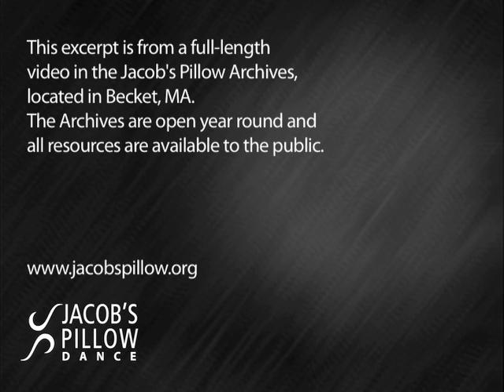Fair is Fair │Jacob's Pillow Talk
An examination of The Dance Heritage Coalition's published statement "Best Practices in Fair Use of Dance-Related Materials" including its history and interpretation. Speakers: Professor of Law Peter Jaszi, Jacob's Pillow Director of Preservation Norton Owen, and American Dance Festival Archivist Dean Jeffrey. Moderated by Jacob's Pillow Scholar-in-Residence Philip Szporer.

The statement of best practices in fair use clarifies what librarians, archivists, curators, and others working with dance-related materials currently regard as reasonable application of the Copyright Act's fair use doctrine, where the use of copyrighted materials is essential to significant cultural missions and institutional goals.

PillowTalks feature world-renowned choreographers, dancers, authors, filmmakers, historians, and critics in live hour-long moderated discussions of the cultural forces shaping the field of dance. Curated by Jacob's Pillow Director of Preservation Norton Owen and moderated by Jacob's Pillow Scholars-in-Residence, PillowTalks use dance as a prism to explore the world at large.

Peter Jaszi:
Professor of domestic and international copyright law, as well as law and literature, Peter Jaszi also directs the Glushko-Samuelson Intellectual Property Law Clinic and helped to establish the Program on Intellectual Property and Information Justice. Mr. Jaszi is a frequent speaker to professional audiences in the United States and abroad. With Craig Joyce, Marshall Leaffer and Tyler Ochoa, he co-authors a standard copyright textbook, Copyright Law (Lexis, 8th ed., 2010). Alone and with Martha Woodmansee, he has written several articles on copyright history and theory; together they edited The Construction of Authorship, published by Duke University Press. In 1994, Mr. Jaszi was a member of the Librarian of Congress Advisory Commission on Copyright Registration and Deposit, and in 1995 he was an organizer of the Digital Future Coalition. He is a Trustee of the Copyright Society of the U.S.A., and a member of the editorial board of its journal. In 2007, he received the American Library Association's L. Ray Patterson Copyright Award, and in 2009 the Intellectual Property Section of the District of Columbia Bar honored him as the year's Champion of Intellectual Property. Since 2005, Mr. Jaszi has been working with Professor Patricia Aufderheide of the American University's Center for Social Media on projects designed to promote the understanding of fair use by documentary filmmakers and other creators.

Dean Jeffrey:
American Dance Festival Director of Archives and Preservation, Dean Jeffrey, administers ADF's records and archival collections. He coordinates all aspects of the video documentation of ADF's summer festival, directs ADF's archival programs, and prepares and installs season exhibitions. He holds a master's degree in Library Science from the University of North Carolina at Chapel Hill and has a background in film and video production. He has served on the Board of the Dance Heritage Coalition since 2008.

Norton Owen:
As Director of Preservation for Jacob's Pillow Dance Festival, Norton Owen programs the PillowTalks series, directs all activities involving the extensive Archives, and serves as curator for several exhibitions each season. He is a contributing author to numerous books and publications, Past Chair of the Dance Heritage Coalition, President of the O'Donnell-Green Music and Dance Foundation, and was for many years the Institute Director of the José Limón Dance Foundation. In 2000, Dance/USA honored Owen with its Ernie Award for "unsung heroes who have led exemplary lives in dance."